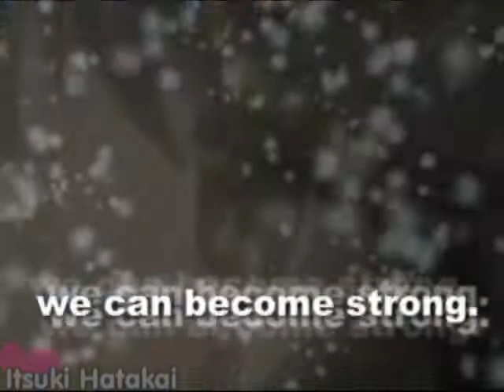All For You [CLANNAD] Nagisa X Tomoya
Anime: Clannad, Clannad After story
Song: Pieces - RED